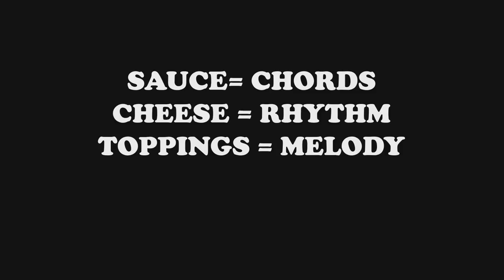DJ Pizza - Trailer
DJ Pizza is game made by two brothers, Ilya Polyakov and Ali Yildirim. Made for the KSU Game Jam 2015. The theme was "sum of our parts".